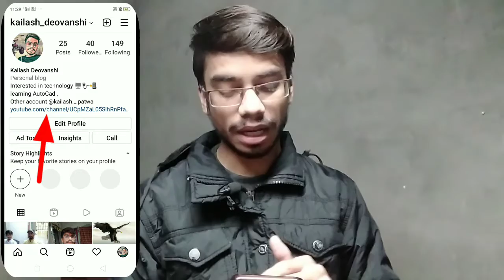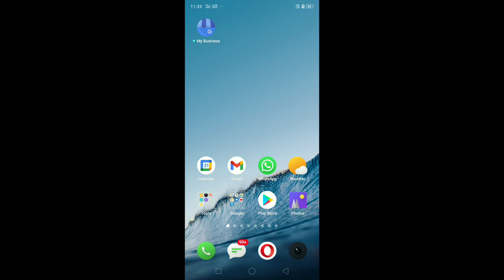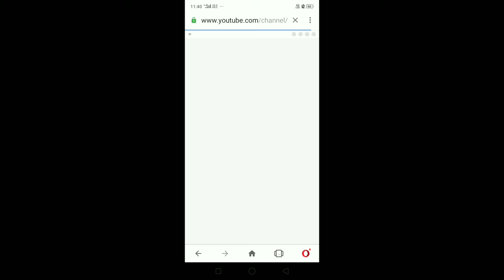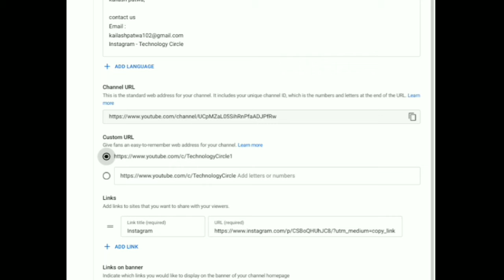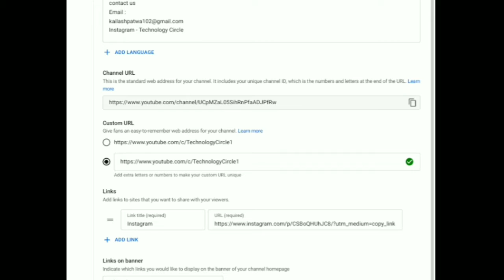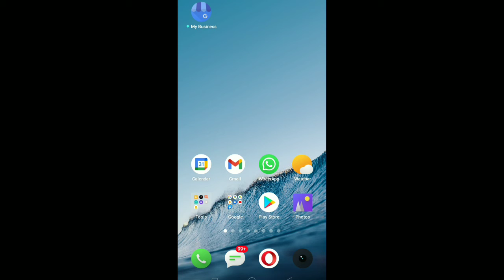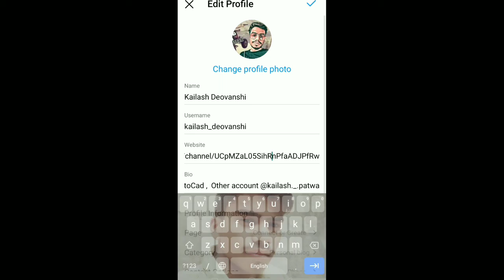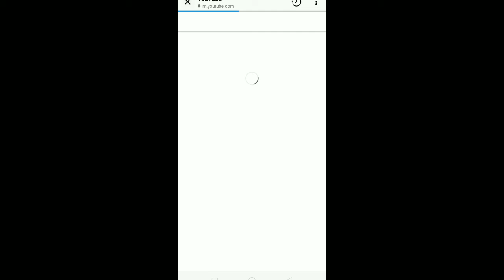how to set custom url for youtube channel | custom url youtube 2021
how to set

                    Steps

1. Sign in to YouTube Studio.

2. From the left Menu, select Customization and then Basic info.

3. Under Channel URL, click Set a custom URL for your channel.

4. You can choose the suggested custom URL based on your channel name or add extra letters or numbers to make your custom URL unique.

5. Click PUBLISH, then Click CONFIRM to confirm your custom URL.

Made by
"technology circle"